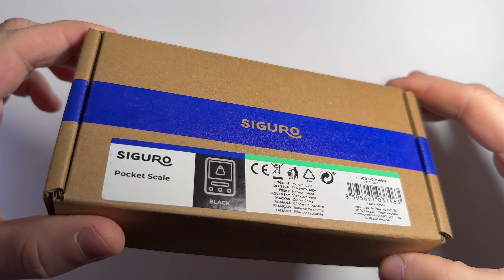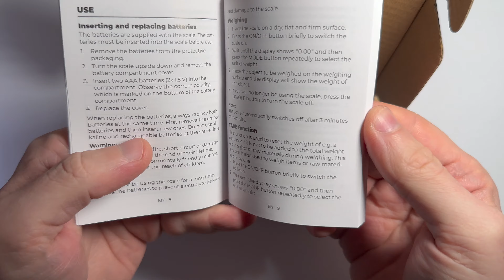Siguro Pocket Scale Unboxing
Siguro Pocket Scale Unboxing. Siguro Pocket Scale unboxing and package contents. Digital kitchen scale and scale for various objects